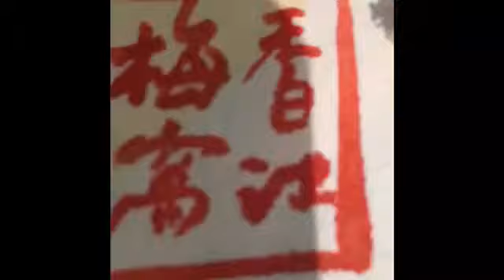Sentiment by Bernadette Kam Fu Lee